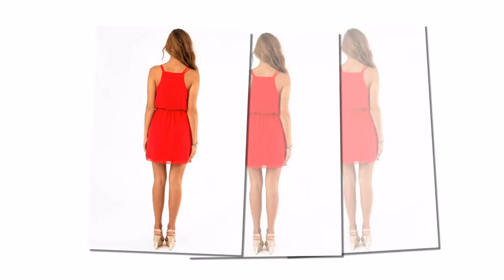GOPLUS 2018 Sommer Stil Chiffon Party Kleid Frauen Casual v-ausschnitt Strand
Kaufe jetzt

GOPLUS 2018 Sommer Stil Chiffon Party Kleid Frauen Casual v-ausschnitt Strand Kleid Ärmelloses Rot Schwarz Süße Mini Kleider Plus größe